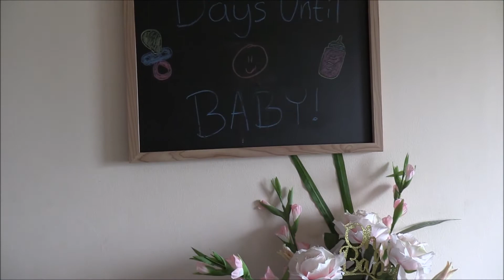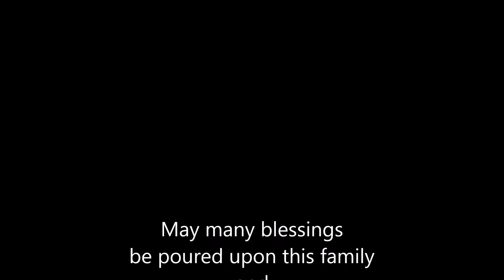Newborn Samuel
The first few days of little Samuel's life